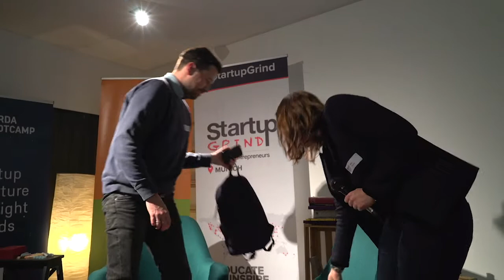StartupGrind Munich presents Max Wittrock (MyMuesli)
Max Wittrock is co-founder and one of the CEOs of mymuesli, an award-winning online cereal startup. He is driven by his passion for food and e-commerce – and always looking for new ventures and opportunities.

Born in Munich, Max graduated from Law School, he is also a trained journalist and worked for smaller newspapers and freelanced for German Television.

In 2007 Max started mymuesli together with two friends. More than ten years later, mymuesli is available in six countries, operates 50+ very own mymuesli stores in prime locations and mymuesli’s products feature on the shelves of supermarkets and cafés throughout Europe – either in the iconic 575g tubes, as mymuesli2go or even as a muesli drink.

The company has been granted several awards, including the German Gründerpreis in 2013, Germany’s most important award for entrepreneurial achievements, and currently employs approximately 850 people.

Max is also human, father, very passionate about coffee, but most importantly photography: you can find them (and him) on Instagram. He also regularly speaks about Entrepreneurship, Startups, Marketing, the Internet and how to think outside the box for companies, at conferences or universities, or on his blog!